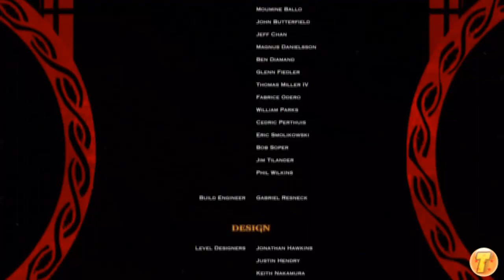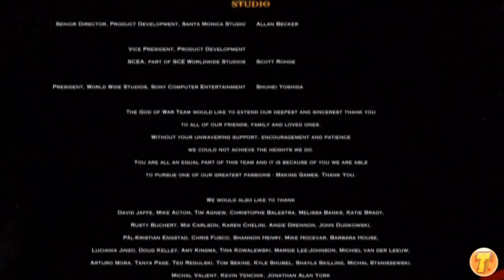God of War saga [FR] - Ep final - La fin de la vengeance